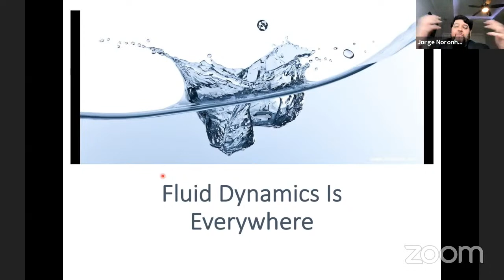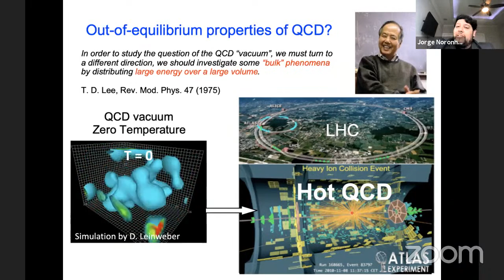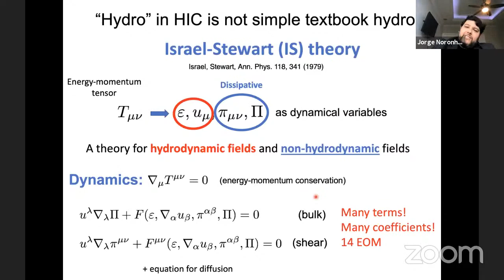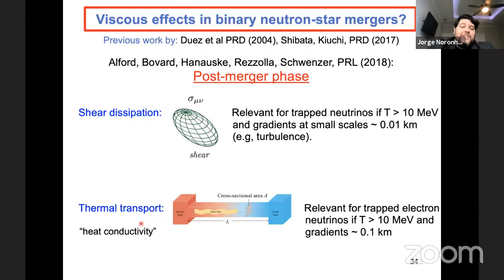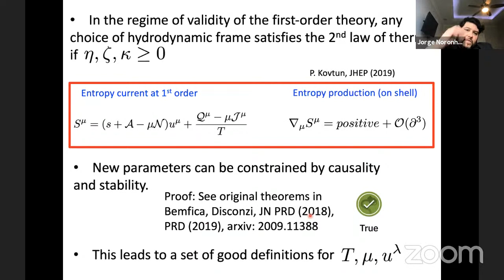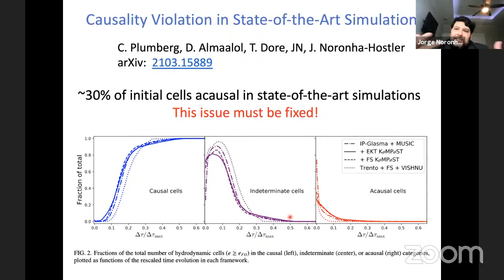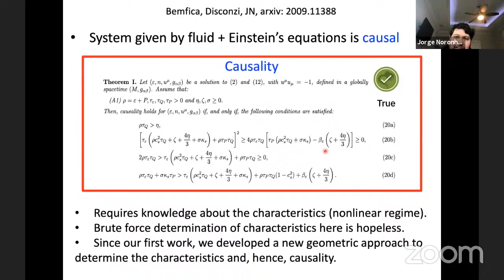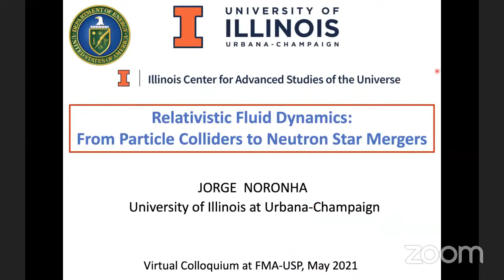Relativistic Fluid Dynamics: From Particle Colliders to Neutron Star Mergers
Resumo: Heavy-ion collision experiments have provided overwhelming evidence that quarks and gluons, the elementary particles within protons and neutrons, can flow as a nearly frictionless, strongly interacting relativistic liquid over distance scales not much larger than the size of a proton. On the other hand, with the dawn of the multi-messenger astronomy era marked by the detection of a binary neutron star merger, it became imperative to understand how extremely dense fluids behave under very strong gravitational fields. Therefore, three of the most cutting-edge experimental apparatus in modern science, the Relativistic Heavy Ion Collider (RHIC), the Large Hadron Collider (LHC), and the Laser Interferometer Gravitational-Wave Observatory (LIGO) are now taking data whose description requires a major overhaul of our current understanding of fluid dynamics. In this colloquium I will discuss the new developments that have contributed to redefine the onset of relativistic fluid dynamics and its extension towards the far-from-equilibrium regime. New results involving viscous fluids and their coupling to general relativity will also be presented. These results pave the way for the inclusion of viscous effects in neutron star merger simulations.